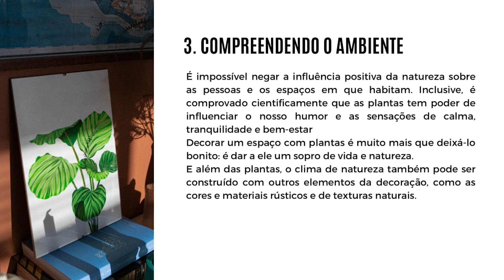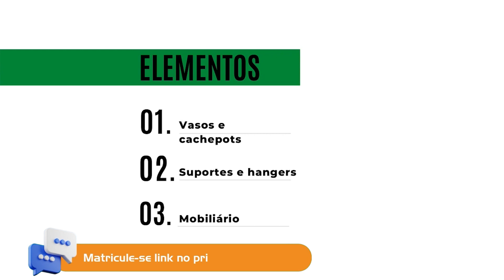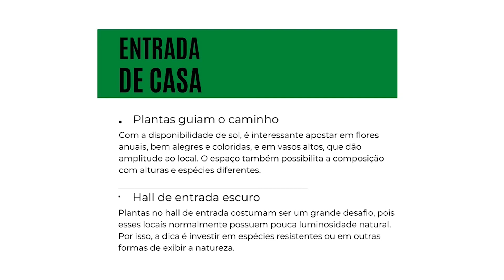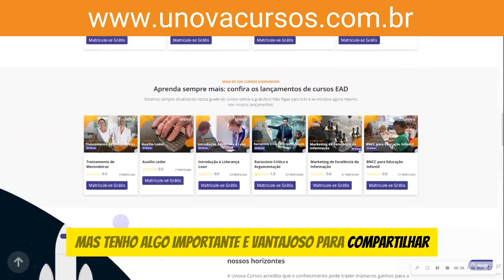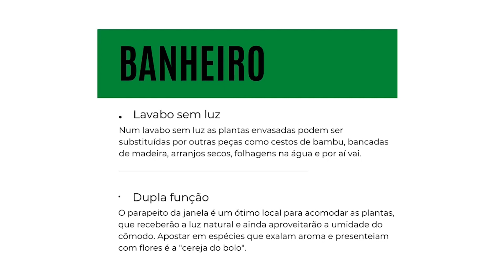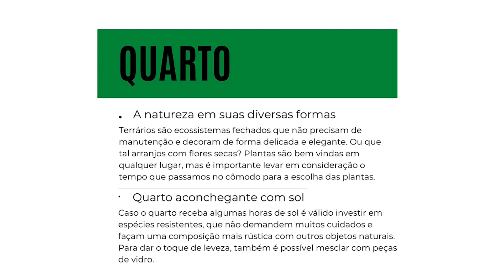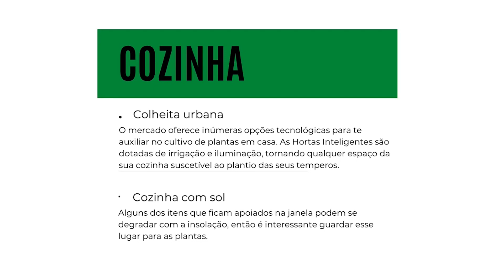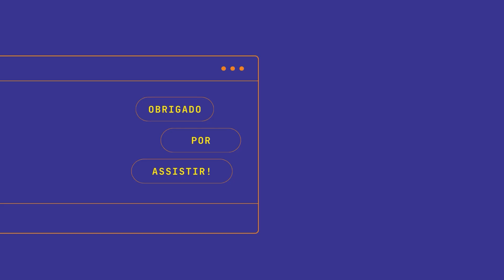Transforme seu Espaço: Design de Interiores com Plantas | UNOVA CURSO - Aula 03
Descubra como o Design de Interiores com Plantas pode revolucionar o seu lar! 🌿 Neste curso da UNOVA CURSO, exploramos a conexão entre natureza e decoração, mostrando como as plantas podem transformar ambientes ordinários em espaços extraordinários. Desde vasos a arranjos, aprenda a trazer o verde para dentro de casa com soluções paisagísticas incríveis. Assista agora e descubra o poder das plantas na criação de um refúgio acolhedor e vibrante!